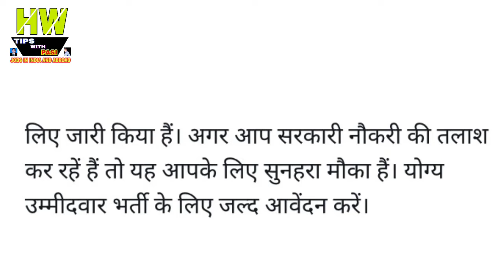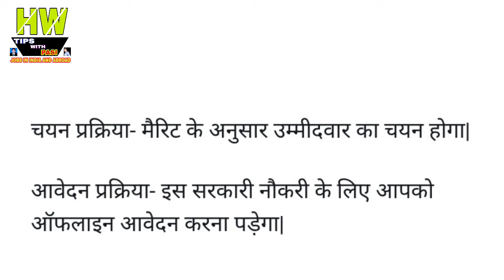जिला पंचायत में 12वीं पास की भर्ती, जल्द करे आवेदन Governments Jobs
1- P² News TV (Pasi Press News TV):-